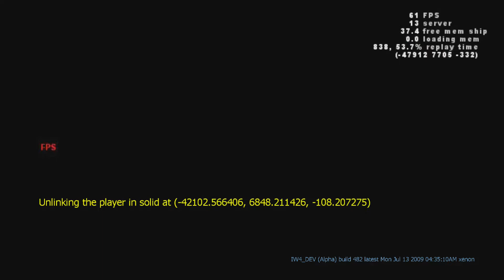Of Their Own Accord Modern Warfare 2 Alpha 482 Campaign Part 11 Remake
I decided to redo this mission due to missing some assets that were cut from the final build version of this mission. Mainly the M40A3 and "maybe" the M1911 pistol.

Not many differences can really be spotted in this mission compared to the final build. One noticeable difference is near the end of the mission as well as two weapons.  The M40A3 Sniper (Previously used in Cod4) and the M1911 pistol (seen in the museum bonus map)

After the helicopter crashes, when you run out of ammo after the M4A1 is given to you, Sgt Foley gives you a mag of ammo, if you notice the subtitles, Instead of Sgt Foley's name, it's Sgt Macey's name.

Since Sgt Macey doesn't use this dialog in the final build, It's possible that Sgt Macey was Sgt Foley's Pre-Release name before they changed it to Foley or Sgt Macey was supposed to be part of the helicopter crash before being removed from that portion.